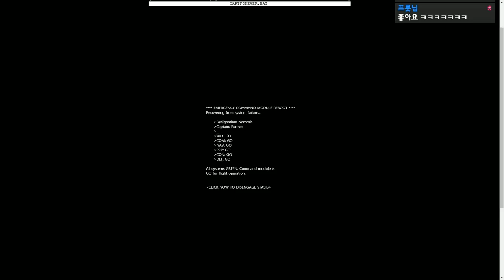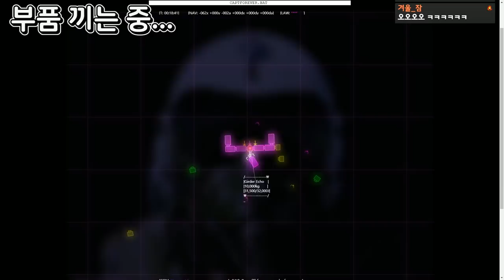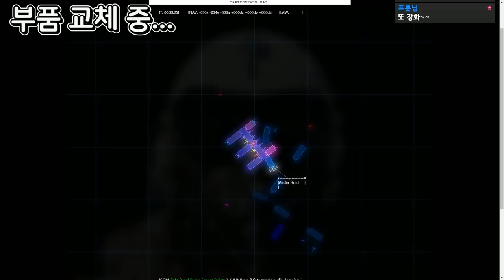남의 우주선 부품으로 내 우주선 키우기 - 캡틴 포에버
가격: 무료